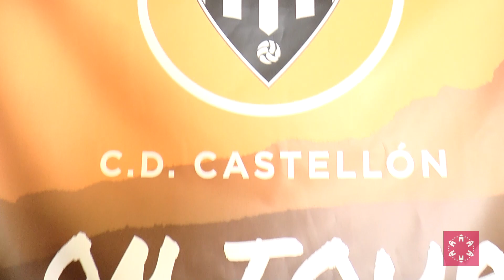La Diputación acercará el CD Castellón a los pueblos de la provincia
La Diputación de Castellón acercará el Club Deportivo Castellón a los pueblos de la provincia a través de su impulso a la campaña 'Castellón On Tour'. Así, el Gobierno Provincial respalda que la formación albinegra realice su pretemporada en los municipios de la provincia como entidad patrocinadora y como responsable de vertebrar y dinamizar el territorio fomentando valores del deporte tan importantes como el esfuerzo, la superación y el trabajo en equipo.

El presidente de la Diputación, Javier Moliner, ha presentado junto al presidente del CD Castellón, Vicente Montesinos, esta iniciativa. “El presentar hoy este 'Castellón On Tour' moviéndose por toda la provincia bajo el patrocinio de la Diputación y con la ilusión de ver un proyecto nuevo, renovado y potente de cara al próximo año es una gran noticia y una concatenación lógica después de lo que la masa social de Castellón ha vivido durante los últimos meses”.

Es por ello que Moliner ha asegurado que “estamos en un momento absolutamente ilusionante, el Castellón es uno de los emblemas que mejor representa el orgullo de pertenencia a este tierra, y creo que ese orgullo de ser de Castellón durante este verano vamos a ser capaces de irradiarlo a todo el territorio, y toda la provincia va a poder sentirse partícipe del proyecto que sin duda a partir de los últimos días de agosto va a arrancar para seguir dándonos muchas alegrías”.

En ese mismo sentido se ha referido el presidente del Club Deportivo Castellón, Vicente Montesinos, quien ha agradecido a la Diputación que “haya sido una institución que nos escuche, que haya sido proactiva a la hora de apoyarnos y que transmita con hechos como el de hoy este apoyo. Toda la sociedad de Castellón se siente parte identitaria del Club Deportivo Castellón y el Castellón On Tour nos va a permitir que esta pretemporada tenga la entidad provincial para que la gente se sienta parte de este proyecto”.

Un recorrido que comienza este fin de semana

El Castellón On Tour comenzará este fin de semana, el próximo 21 de julio en Cabanes, continuará el 25 de julio en Morella y también llevará a la formación albinegra a enfrentarse al CD Almazora el 4 de agosto, entre otros partidos que llevarán al Castellón por los municipios de la provincia.